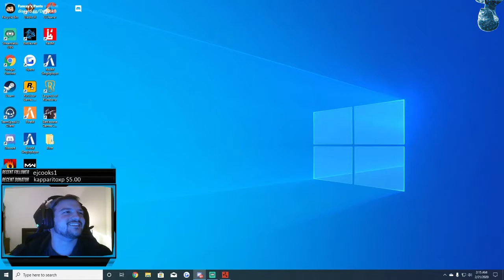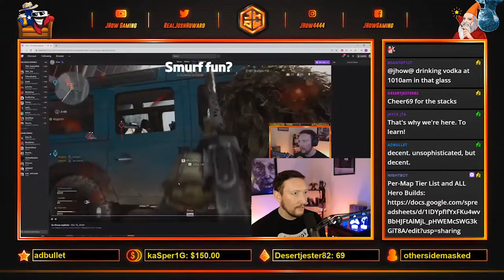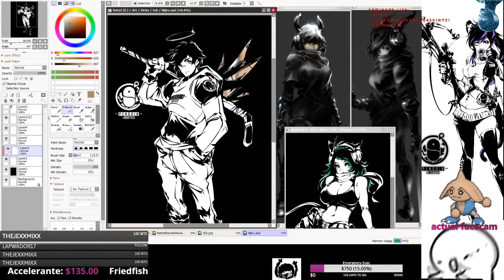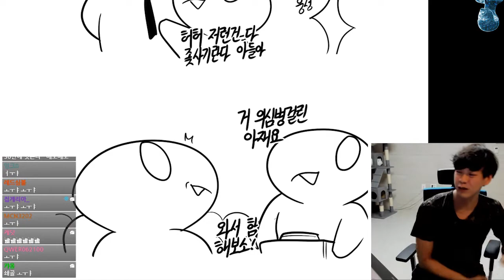Twitch - AITwitchMix Best Moments - Video #381 - Mar 27, 2021 3:00 PM